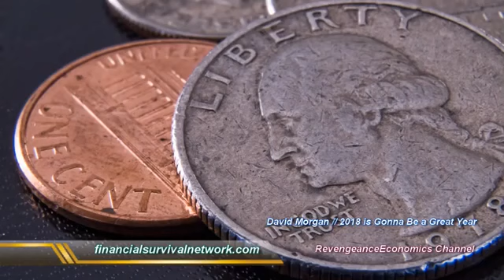David Morgan / Jan 15, 2018 // 2018 is Gonna Be a Great Year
David Morgan, one of the thought leaders in our community, joined us for a look ahead at 2018 for precious metals. David's got a company that pulls precious metals out of scrap and is poised.

Josh Sigurdson and John Sneisen talk with David Morgan of The Morgan Report, also known as the Silver Guru. David Morgan is one of the most knowledgeable people on the planet when it comes.

Financial News Silver News Gold Bix Weir RoadToRoota Road To Roota Kyle Bass Realist News Greg Mannarino Rob Kirby Reluctant.